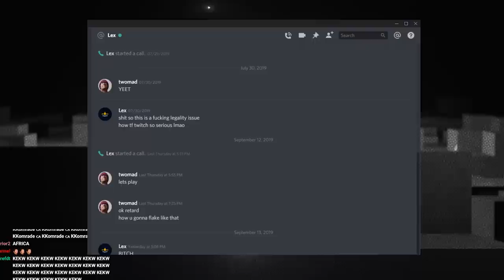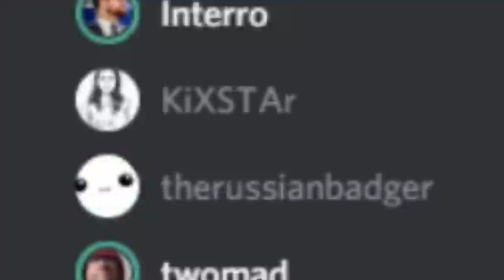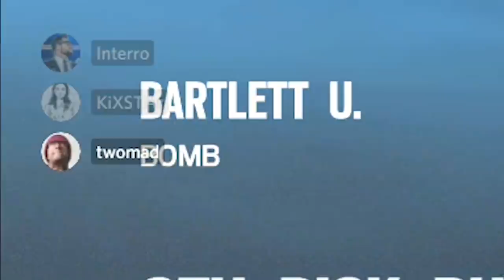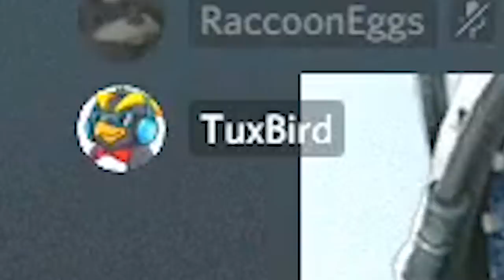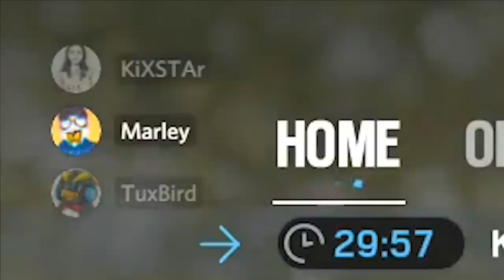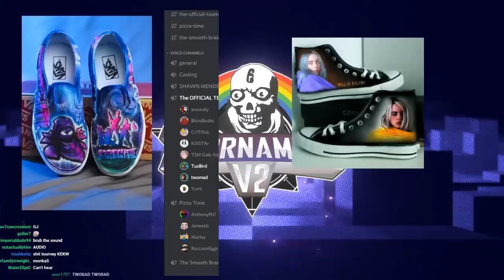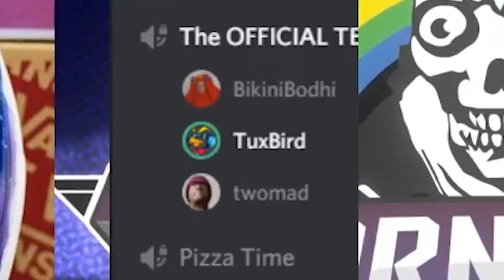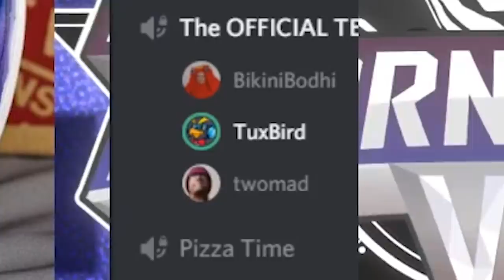TWORNAMENT V2 RAINBOW SIX CHAMPIONSHIPS!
The TWOrnament V2 All-Star Rainbow Six TOURNAMENT featuring your favorite YOOTOBERS, MIXER STREAMERS & EPIC GAMERS in a conglomerate battle of the CENTURA~. Who will win a choice of BILLIE EILISH ADIDAS or FORTNITE YEEZIES? YEEY